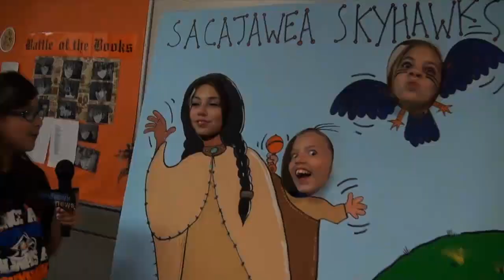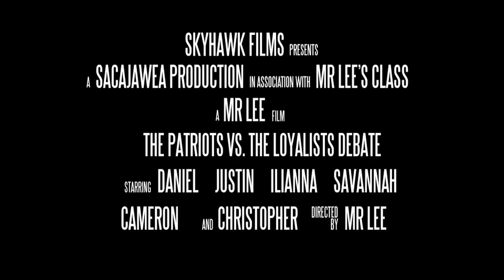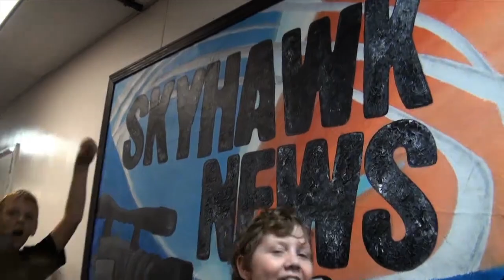Skyhawk News - June 2012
In this episode, the 5th graders at Sacajawea Elementary School head to the school carnival, learn more about the American Revolution, compete with teachers in the annual Battle of the Books, and run for the gold at the Elementary School Track Meet.  Plus, everyone's favorite game: Are You Smarter Than a 5th Grader?